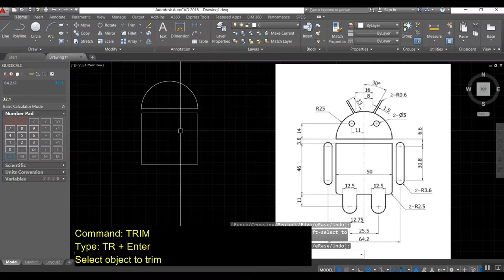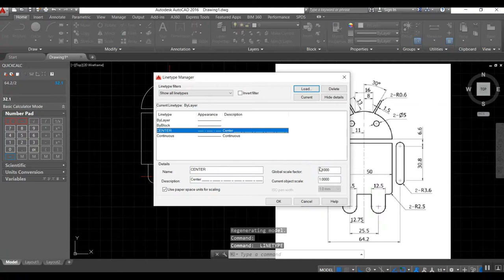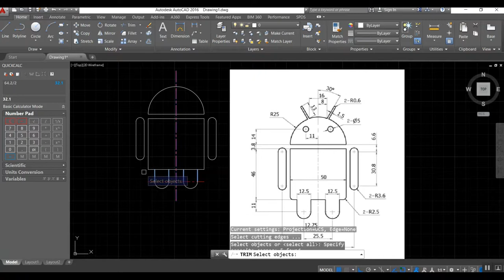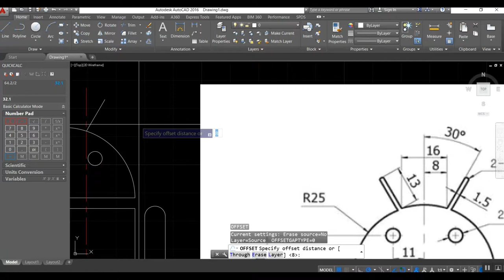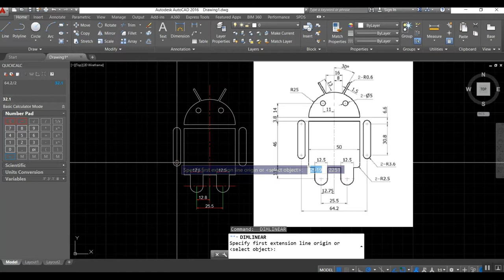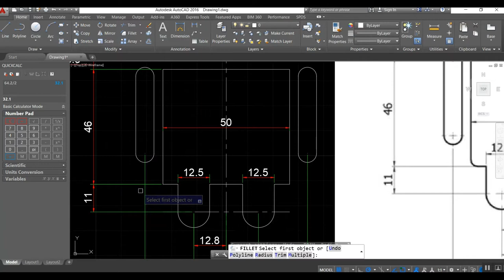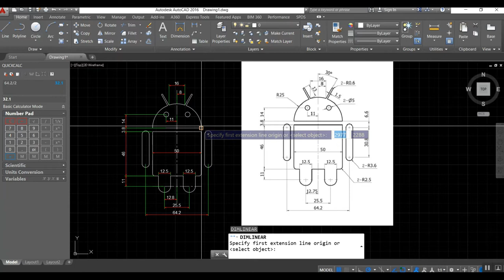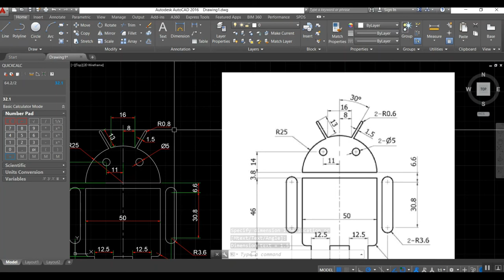Autocad - Practice 103